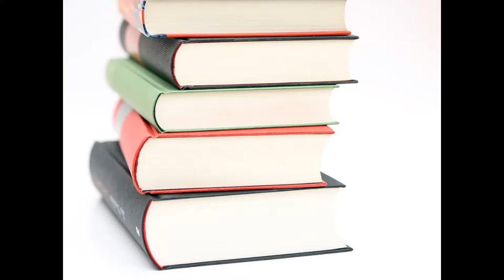Education Development Center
Education Development Center, Inc. (EDC) is a nonprofit research and development organization with headquarters in Waltham, Massachusetts, and It is a global non-profit research and development organization.